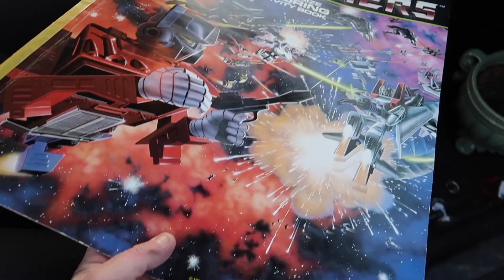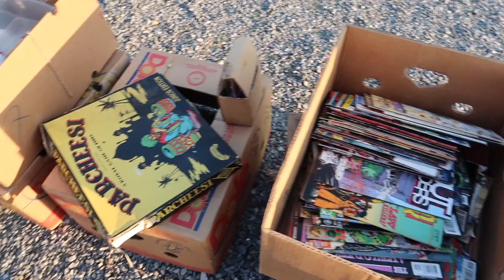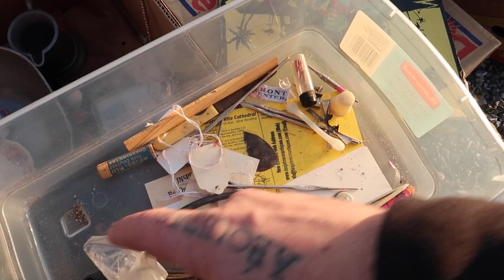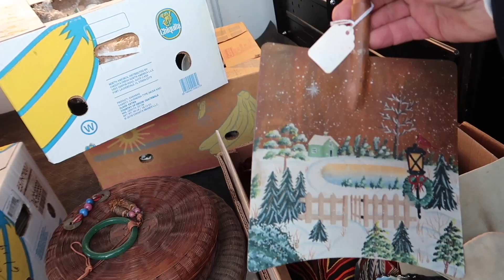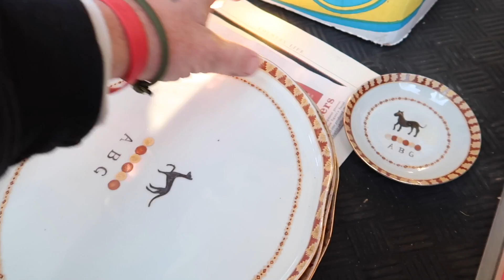Winter FLEA MARKET | Buying for Resale | Reselling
Andrew and Walter visited the flea market on a cold Sunday morning. They found lots of treasures.

--OUR CHANNELS--